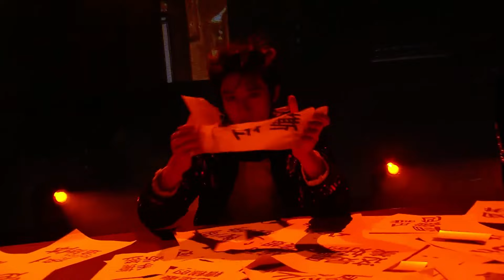【TF家族 张极】团队舞台🦙‹Play我呸›纯享舞台〔张极、朱志鑫、张峻豪、余宇涵〕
TF家族三代登陆日二公 「零点，在此刻相遇」
团队舞台🦙‹Play我呸›纯享舞台

撕碎标签，不被定义，和个性真我相遇

表演者：@TF家族-朱志鑫 @TF家族-张极 @TF家族-张峻豪 @TF家族-余宇涵yh
原唱：蔡依林

搬运自：@登陆计划-TransFormProject